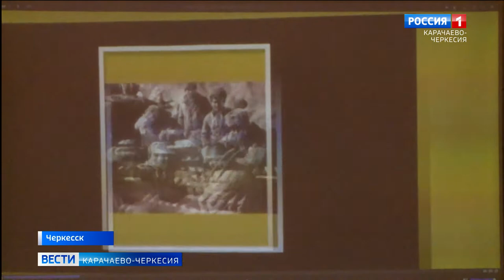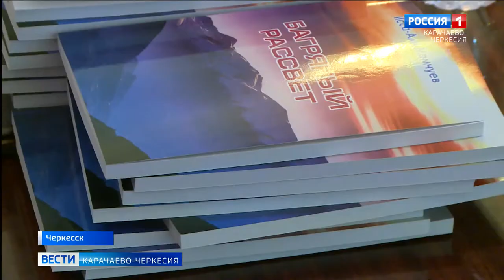В республиканской библиотеке прошла презентация поэтического сборника "Багряный рассвет"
Книга воспоминаний воина-интернационалиста о боевых буднях. В республиканской библиотеке имени Халимат Байрамуковой прошла презентация поэтического сборника "Багряный рассвет" руководителя регионального отделения общероссийской общественной организации "Союз ветеранов войны в Афганистане" Иссы-Али Мамчуева. На его стихи сложено множество песен, которые не один год исполняются ветеранами Афганской войны в разных уголках России